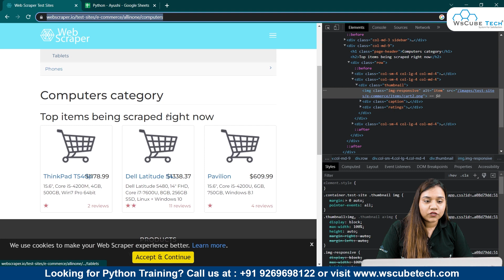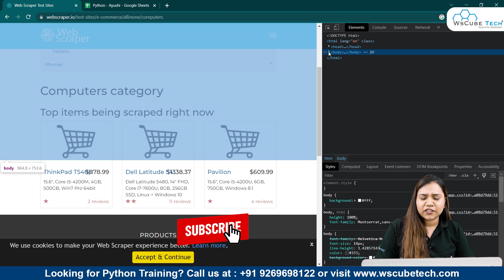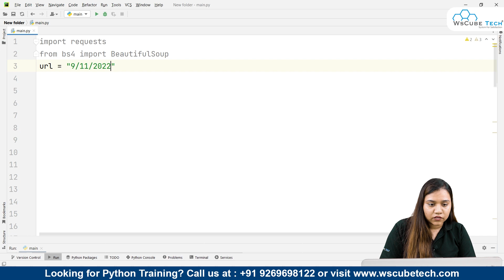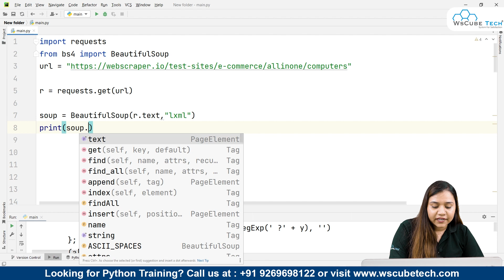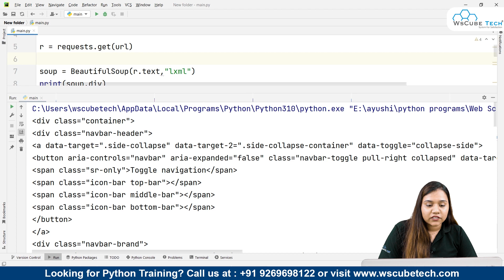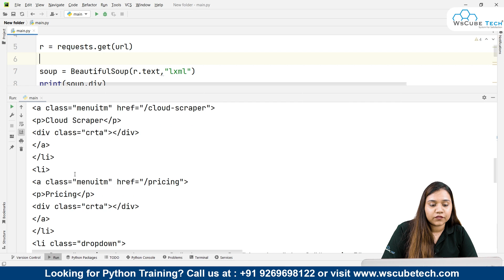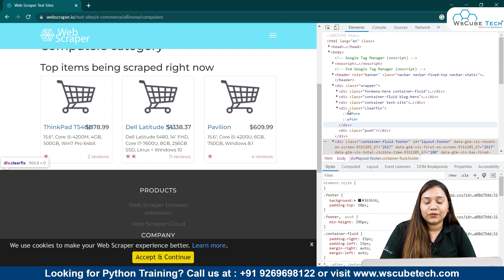What are Tags in Html - Complete Guide | Web Scraping (English)😮🔥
In this video, learn What are Tags in Html - Complete Guide | Web Scraping (English)😮🔥. Find all the videos of the WEB SCRAPING Complete Course in this playlist